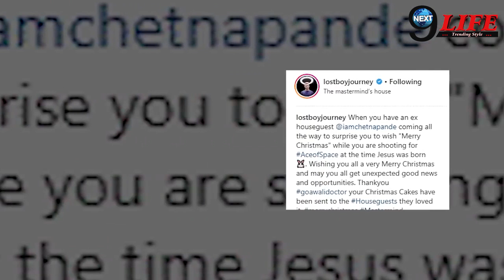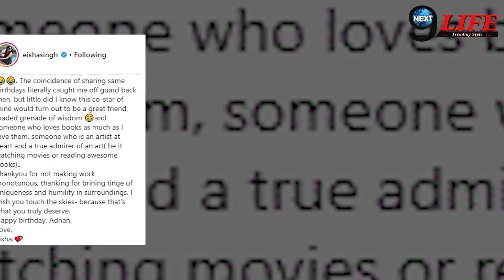Zara और Kabir से लेकर Hina Khan की Bigg Boss 12 में Entry से जुड़ी Top 7 News देखें